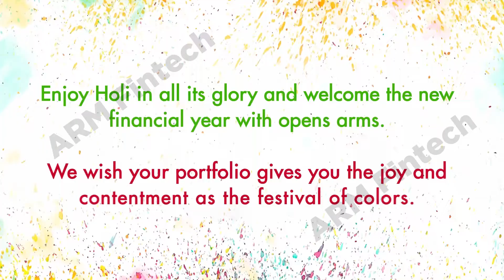Video or Reel for Order | Holi Video Sample-5 | Rs 250/-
Happy Holi